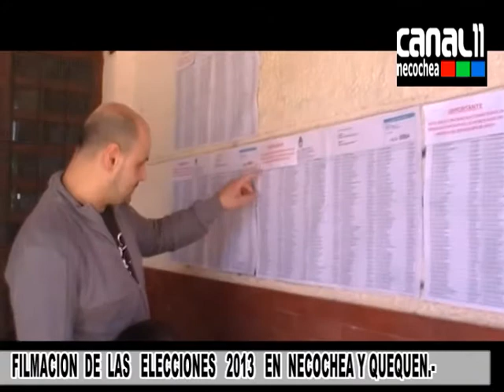FILMACION DE LAS ELECCIONES 2013 EN NECOCHEA Y QUEQUEN